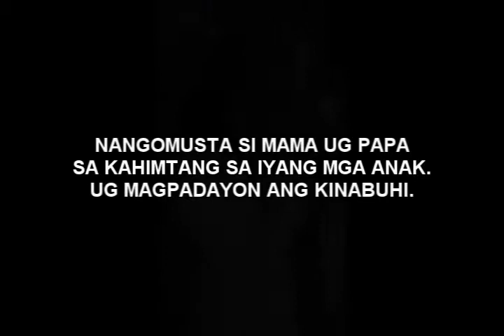MGA PANGINDAHAY SA KINABUHI - Tiyo Crispin